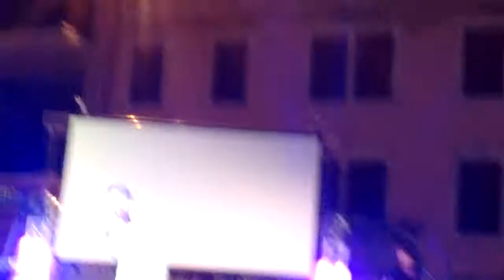Francesco Capodacqua "Più Bella Cosa" live a Bussolengo (VR)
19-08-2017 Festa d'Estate